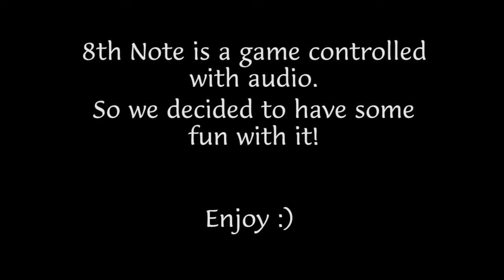8TH NOTE!!! "Voice Game"- Eli and Scrumpy (Trials of Chan Man)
Eli and Scrumpy play the infamous "8TH NOTE CHAN". A PC platformer controlled by your voice.